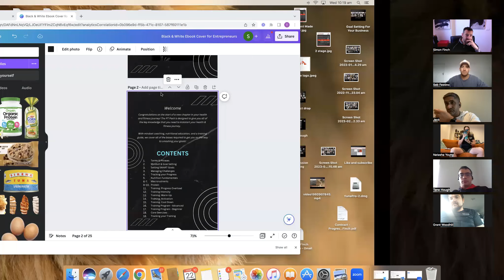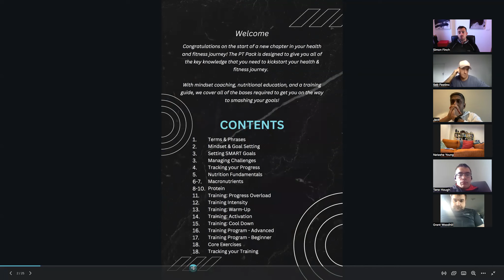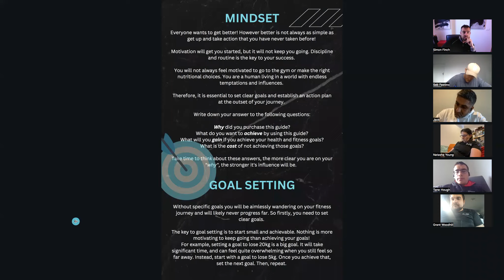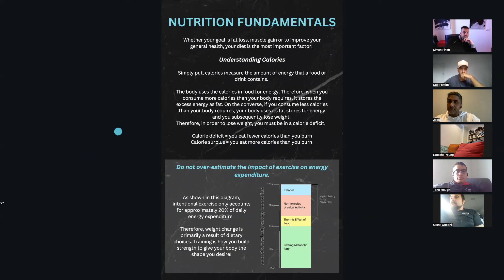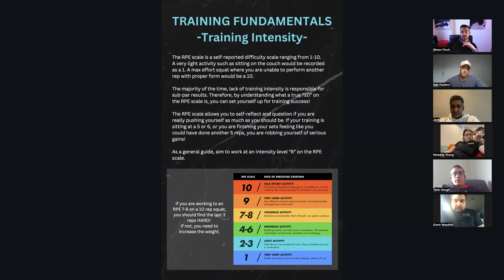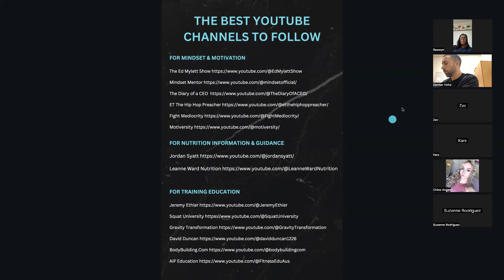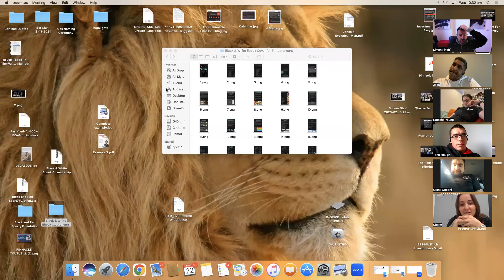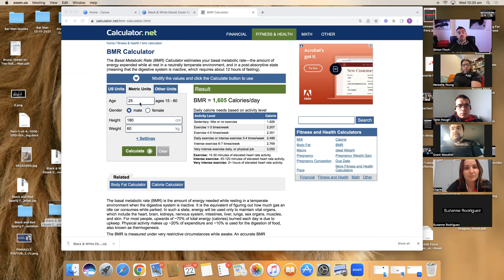The Perfect Student/ Budget PT Package Offering | EP 046 | The Pinnacle PT Webinar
People that have shallow pockets or don't want to invest much into their health and fitness? Ever come across these before? In this episode Simon runs through what Pinnacle has designed for you to simply drag and drop into your business and use to sell to students or people who just simply want a once off purchase

If you are a PT looking to add more clients, improve your marketing, increase your conversion rates and overall business growth then feel free to tune into the Pinnacle PT webinar with Head Consultant Simon and a group of high achieving Personal Trainers, LIVE each week!

Time: 10am AEST/AEDT (Australian Eastern Standard or Daylight Time)

Please note! The topics, strategies and content in the webinars can have a huge impact on your fitness business and is always delivered bluntly with no fluff or BS!